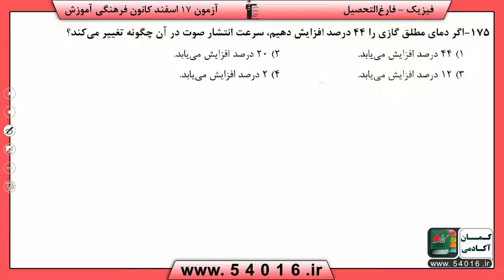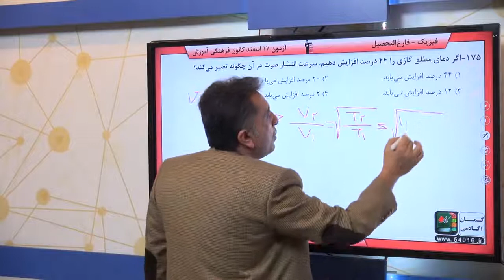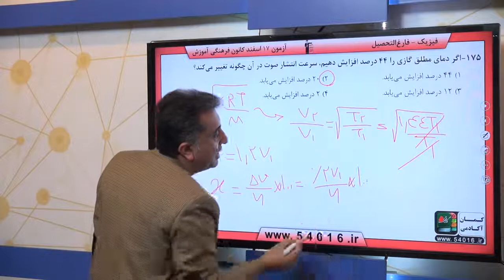پایه چهارم تجربي فيزيك پيش‌دانشگاهي موج‌هاي صوتي سوال 175 درصد پاسخگویی 43